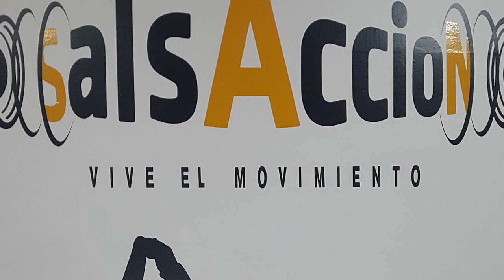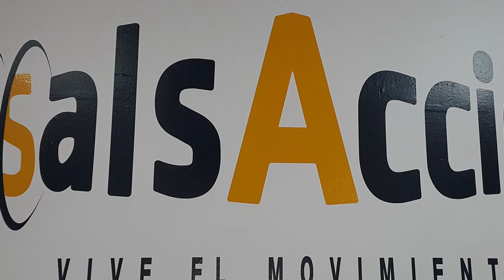SALSA ESTILO CUBANO RESUMEN SEPTIEMBRE 2018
Resumen clases de salsa estilo cubano Septiembre
Profesor Emilio Donaire
Tema Musical: Que te vaya bien
Interprete: Tirso Duarte y la Mecanica Loca